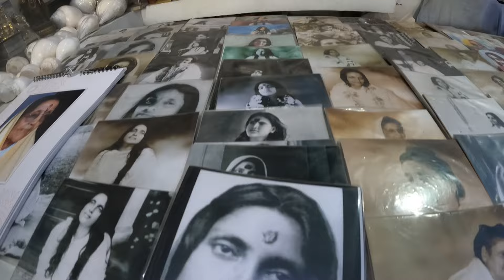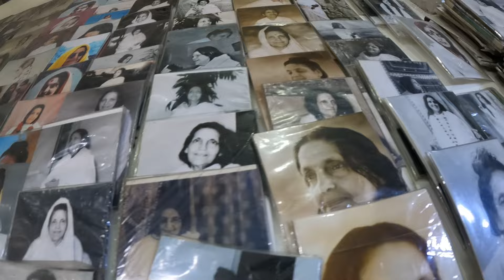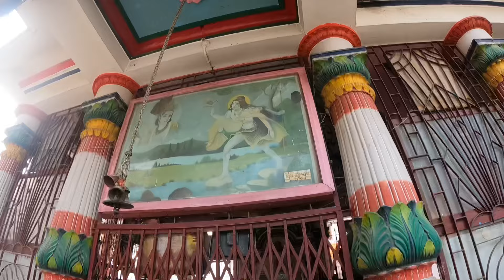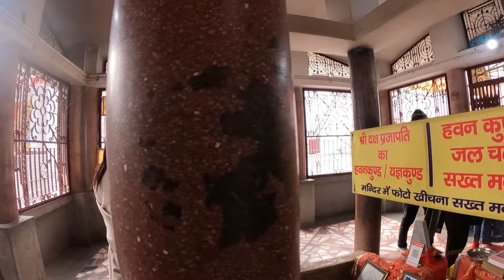FIN DE TEMPORADA EN HARIDWAR!!